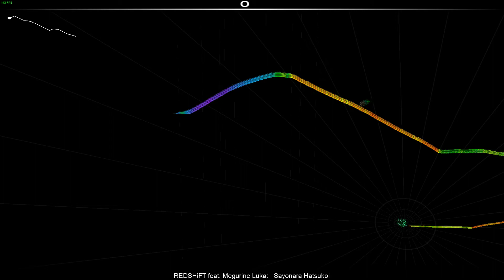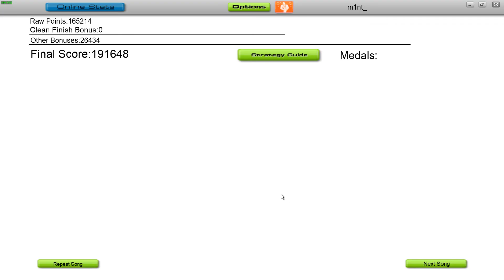Audiosurf | REDSHiFT - Sayonara Hatsukoi (feat. Megurine Luka)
GPU: NVIDIA GeForce RTX 2070
CPU: AMD Ryzen 7 1700X Eight-Core Processor
Arbeitsspeicher: 16 GB RAM (15.94 GB RAM verwendbar)
Aktuelle Auflösung: 1920 x 1080, 144Hz
Betriebssystem: